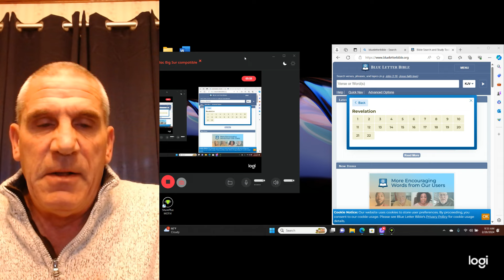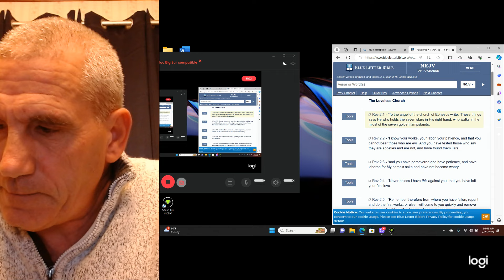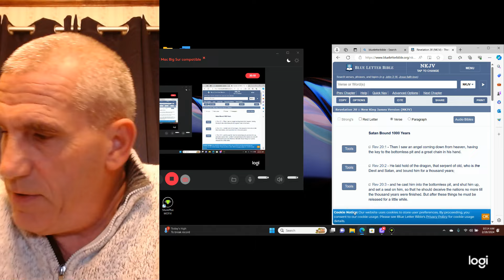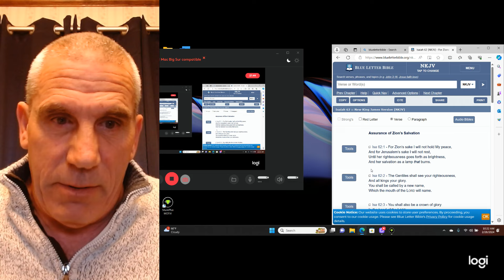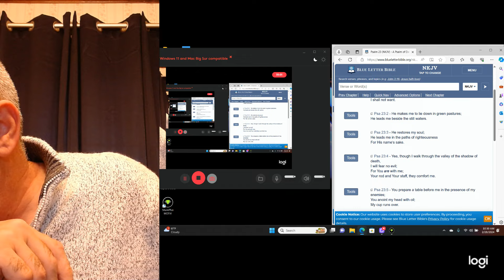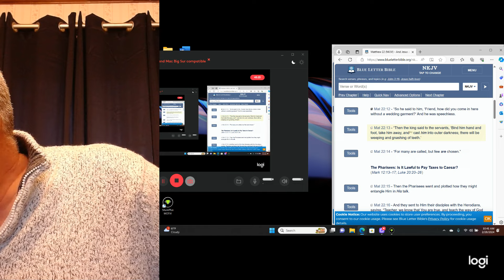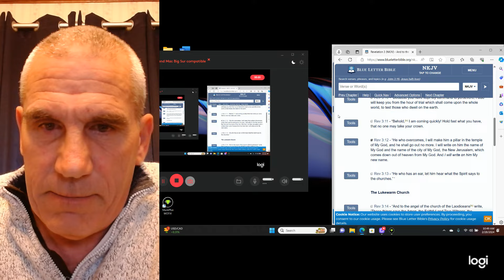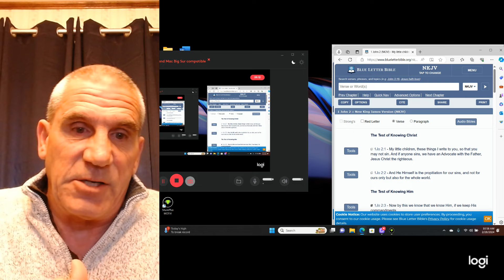Rapture 2024 - Being An Overcomer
This video starts with a brief overview of the book of revelation so that you can understand that the letters to the churches represent the church age in which we are living in.

Each of those letters also has a promise to him who overcomes. These are promises of rewards that we have to look forward to. We will look ate what these promises are and then at how John defines and overcomer.

Dave